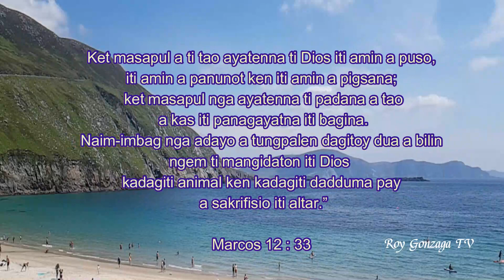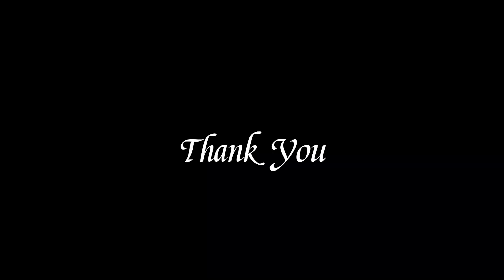Agdayawak Kenca Apo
Cover song  Title :Agdayawak Kenca Apo
With Lyrics and Chords